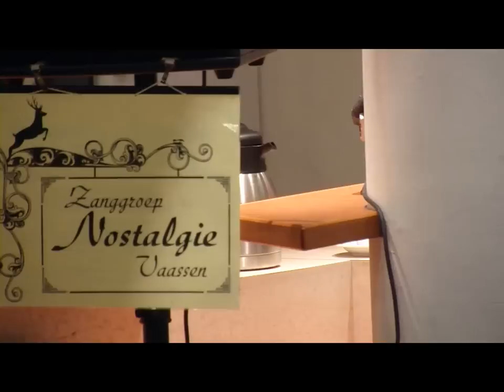Nostalgie in de Speulbrink 11-10-2011